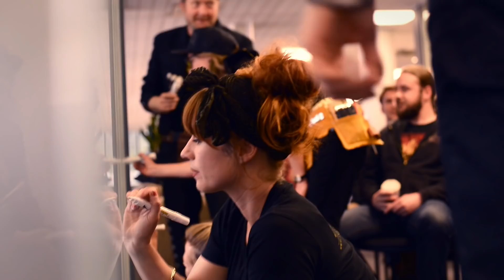A day in the life of The League of Live Illustrators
One morning, like any other morning, the LoLI's are peacefully sleeping in their lair. Pens, glitter, and paint are strewn everywhere.  Suddenly, the bat-phone rings, awakening the LoLI's from their slumber... Duty calls!